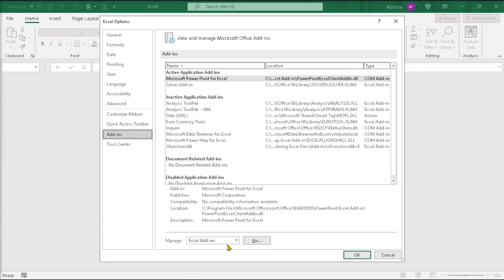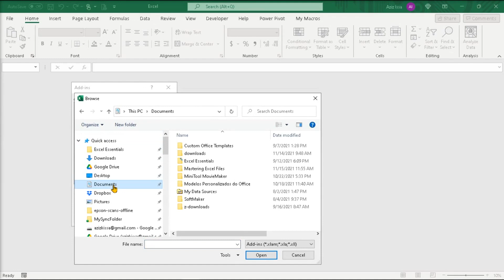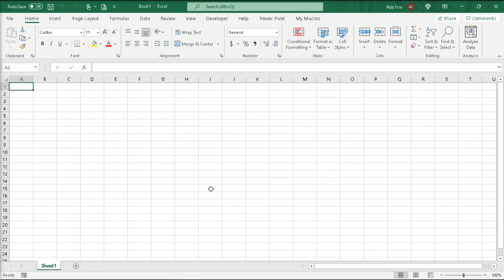XFunctions Installation Tutorial (XLookUp and XMatch)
Installation of the XFunctions (XLookUp and XMatch) step-by-step tutorial.

It requires you have the XLL files. Link for downloading these